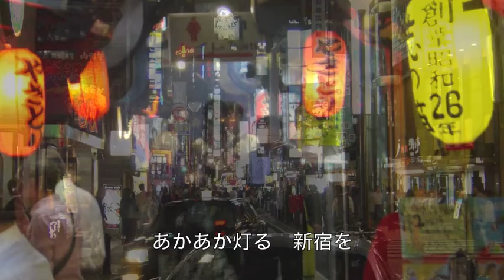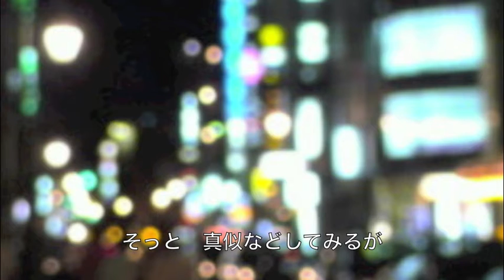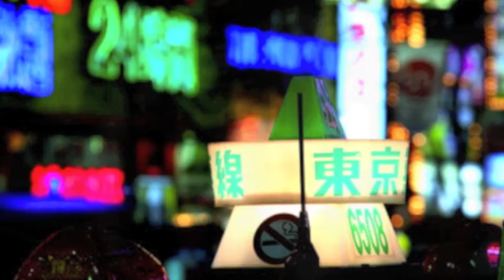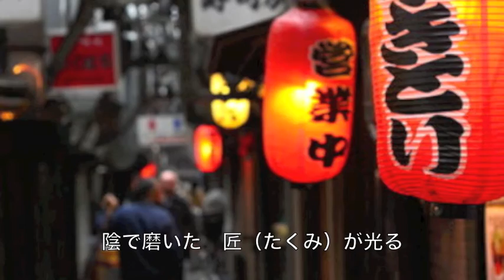いぶし銀／小田純平 cover Keizo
小田純平さんの「いぶし銀」を唄わせていただきました。
作詞：リーシャウロン　作曲：小田純平